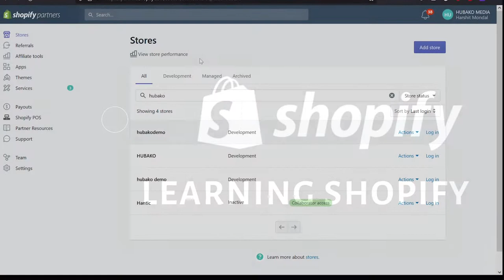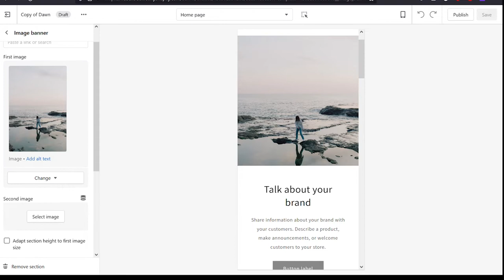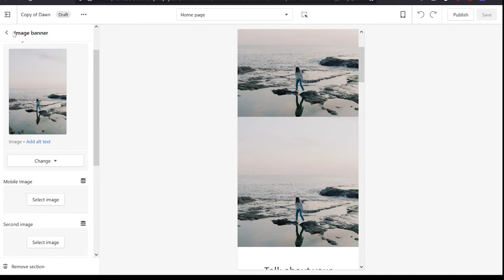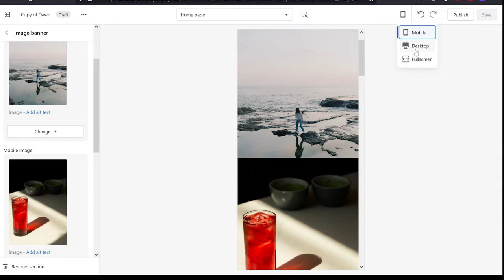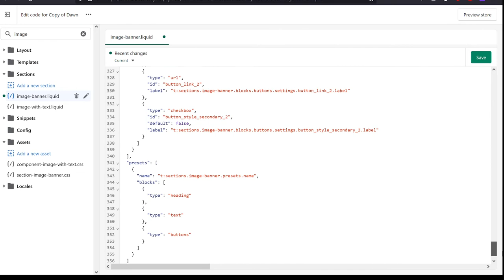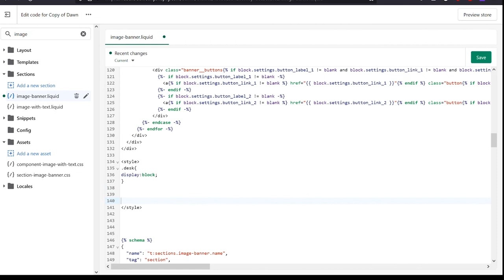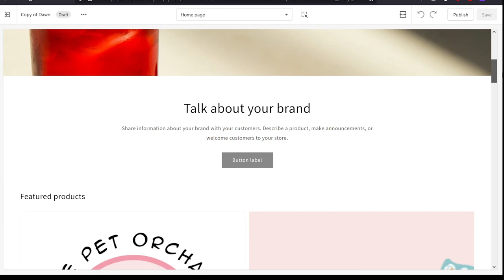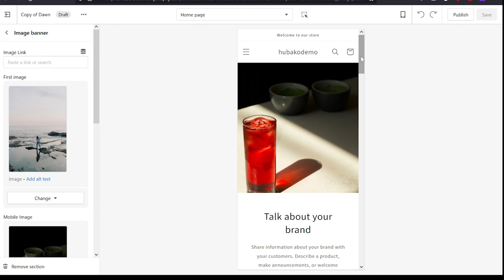How to make different image section for mobile and desktop Shopify Dawn Theme (hindi)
In this video we will learn how to make separate image section for mobile in dawn theme of shopify which is free for use as it does not provide the option to assign a different image for mobile.